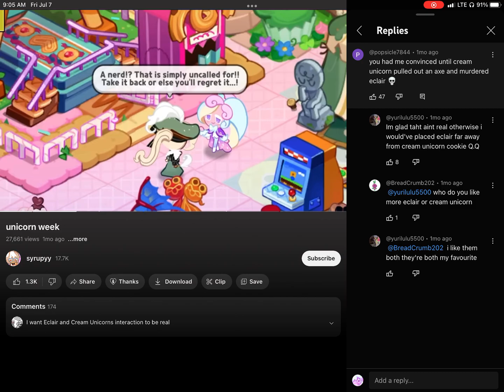Cream unicorn cookie no 😬